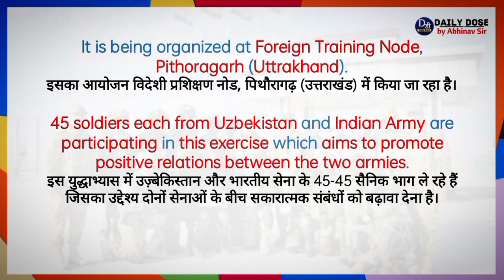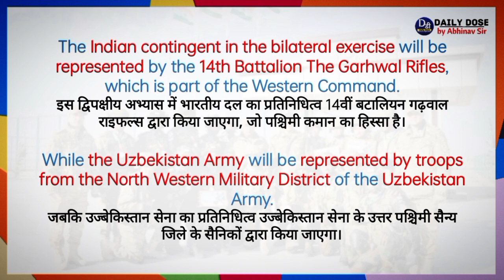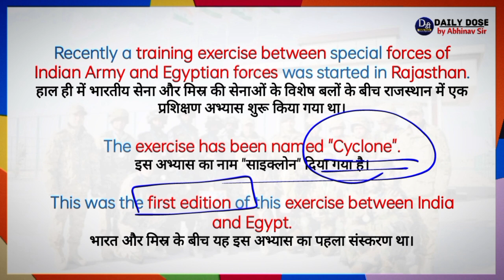Dustlik Military Exercise 2023 | Daily Current Affairs | Current Affairs by Abhinav Sir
In today's video we are talking about DUSTLIK MILITARY EXERCISE 2023.

नमस्कार दोस्तों,
आज के इस वीडियो में हम बात कर रहे हैं Dustlik Military Exercise 2023 के बारे में.

Abhinav Sir